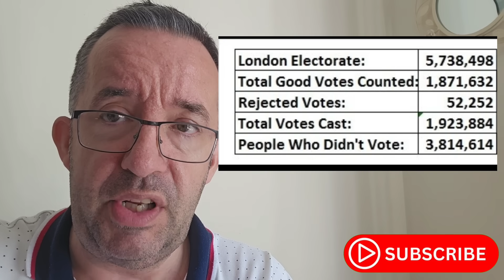Where Were All The Londoners Last Time?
Where Were They Last Time? All those Londoners that could have made a vital difference. Nearly 4 million of the electorate in 2016 didn't vote. Imagine what could have happened if they did.